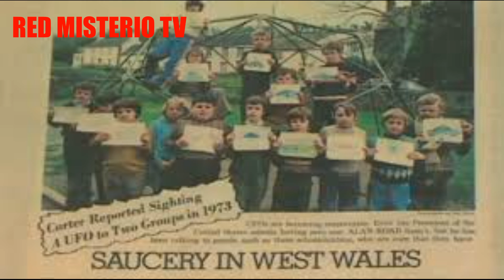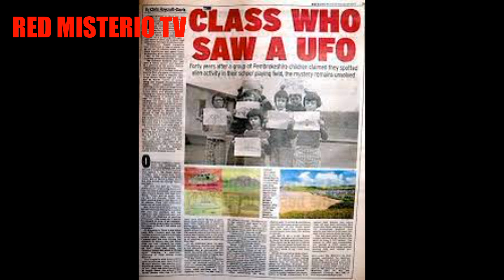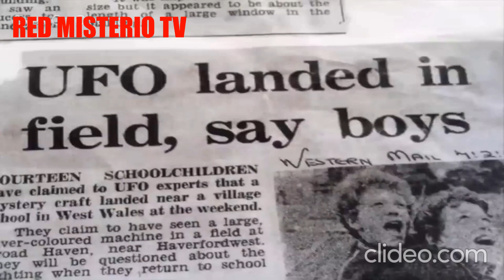El impactante Encuentro OVNI en una escuela de Broad Haven, Gales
El impredecible fenómeno OVNI se hizo presente cuando en una escuela primaria de Broad Haven, en Gales, unos niños presenciaron el aterrizaje de un OVNI y posterior encuentro con sus tripulantes en un bosque cerca del centro escolar.